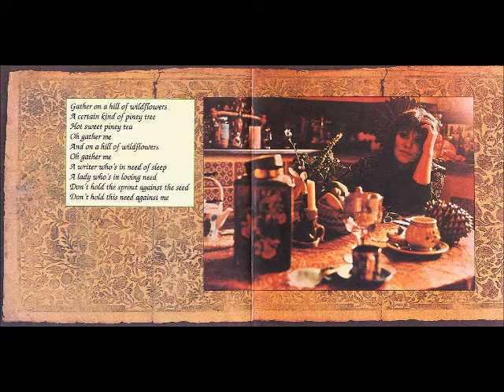Melanie Gather Me - 08. Kansas Stereo 1971